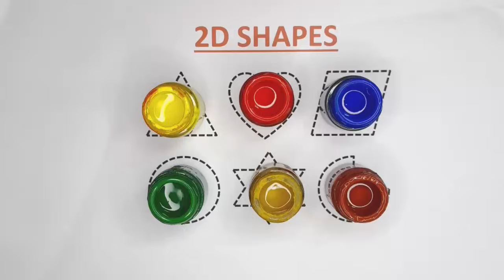Shapes Drawing For Kids, 2D Shapes Learn, Colors For Toddlers | Preschool Learning part-278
Shapes drawing for kids, 2d shapes learn, colors for toddlers | Preschool Learning, Educational video

Learn Shapes, Colors for Kids & Toddlers | 2d shapes drawing | Preschool Learning, Education Video | Learning vedios

Triangle
octagon
oval
circle
heart
star
Pentagon
square
shapes
hexagon
rhombus
parallelogram
trapezoid
Ovel
Diamond
Heart

learn shapes
2d shapes
learn colors
2d shapes for kids
shapes drawing